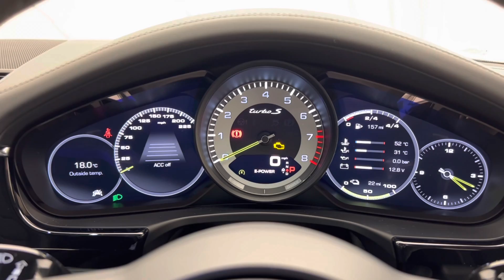2019 Porsche Panamera Turbo S E-Hybrid Sport Turismo - Crayon - Walkaround & Interior | [4K]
In-depth walkaround of this 2019 Panamera Turbo S E-Hybrid Sport Turismo with highlighted features & interior shots!

The Porsche Panamera Sport Turismo was the long awaited estate car from Porsche. With improved head room and boot space this can be considered a more practical alternative to the Panamera saloon and has wowed critics all over the world where it won "Best Sports Car" at the prestigious "Golden Steering Wheel" awards.

The Turbo S E-Hybrid variant is the very top-of-the-range with it's hybrid powertrain combining a 4.0L V8 with an electric motor to deliver 671bhp, only 20bhp less than the 991 GT2 RS. Whilst it's highly impressive performance is sure to appeal to enthusiasts, it mixes the expected practicality to come from an estate car with the added benefits of it's emission friendly electric technology ensure the Turbo S E-Hybrid keeps running costs low whilst being similarly kind to the environment.